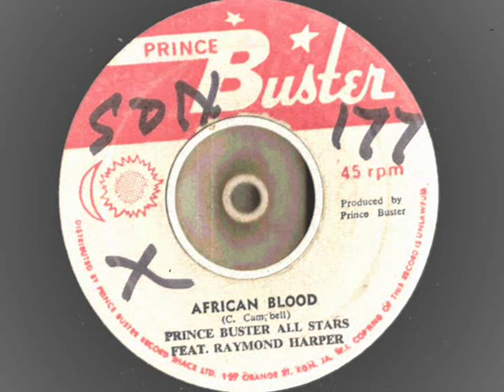Raymond Harper - African Blood - Prince Buster Records - shuffle ska